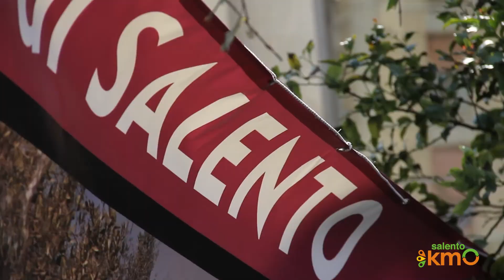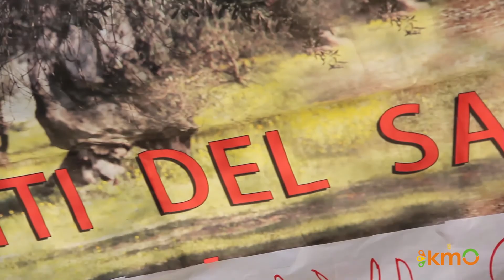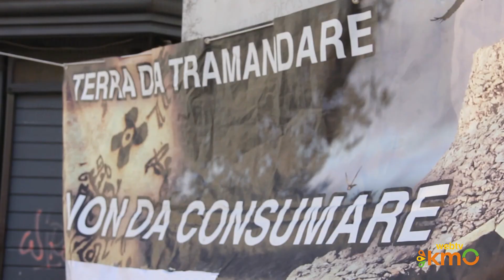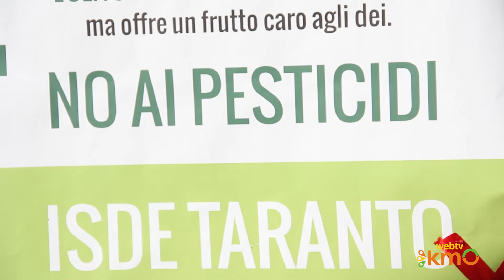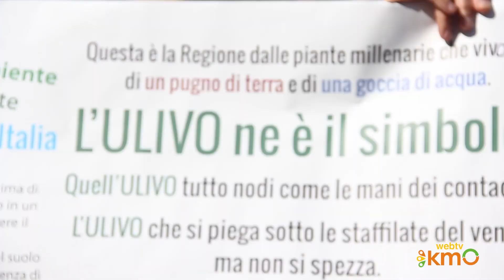Benarrivata Xylella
SALENTO KM0 WEB TV
presenta:

• Aradeo (Le) 17 marzo 2015: Convegno su agricoltura, alimentazione e salute
• Lecce 29 marzo 2015: Manifestazione in difesa dell'ambiente e degli ulivi del Salento

Due momenti per raccontare questo periodo in cui il Salento da un lato si vede imporre l'uso della chimica per contenere il complesso del disseccamento rapido degli ulivi, imputato al batterio Xylella Fastidiosa, dall'altro vede nascere un dibattito nella società civile che passando per una serie di convegni porta ad una manifestazione in Piazza Sant'Oronzo a Lecce.
La società civile pretende il rispetto delle regole più basilari in materia ambientale, dice no all'espianto degli ulivi considerati malati e all'avvelenamento insensato del territorio e invoca l'utilizzo di pratiche agricole rispettose dell'ecosistema. L'utilizzo della chimica è funzionale solo agli interessi di grosse società che cavalcano la crisi a caccia di nuovi profitti e a danno della salute dei cittadini.

Servizio: Tommaso Faggiano
Realizzazione: Meditfilm